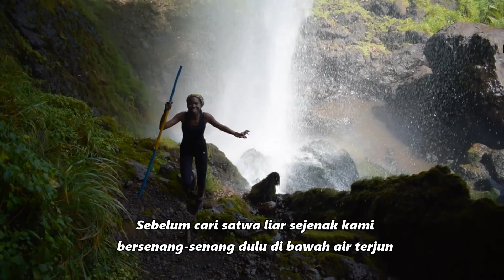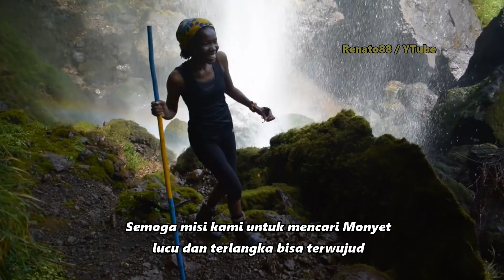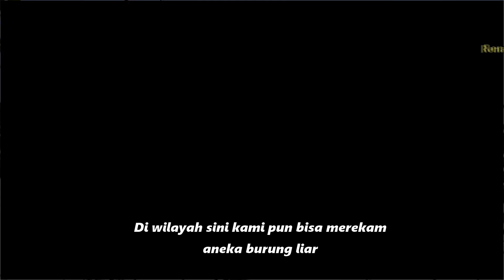MONYET BERJUBAH DI AMBANG PUNAH | + Aneka Burung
Monyet Lucu & cantik ini statusnya kritis sekali di alam, bahkan hampir di ambang punah karena sering di buru manusia.

Aneka jenis burung dan suara burung gacor melengkapi video pendek ini.
Semoga bisa menghibur & menginspirasi
Salam Lestari